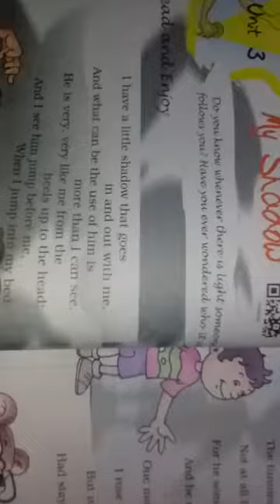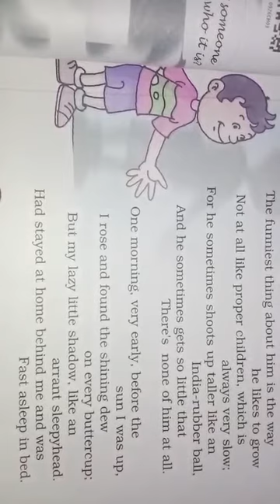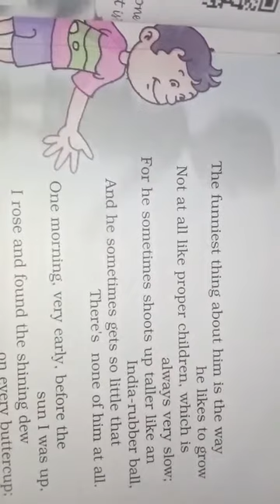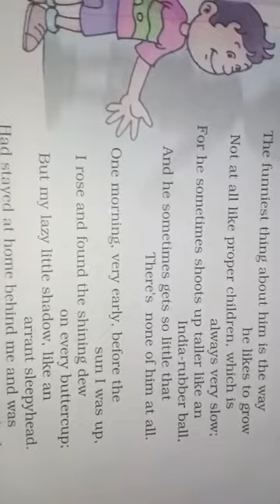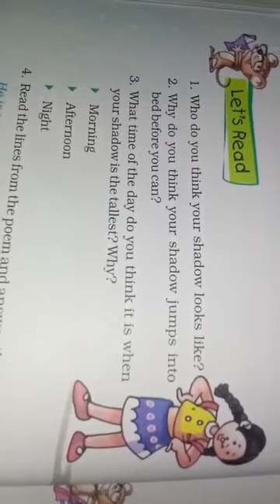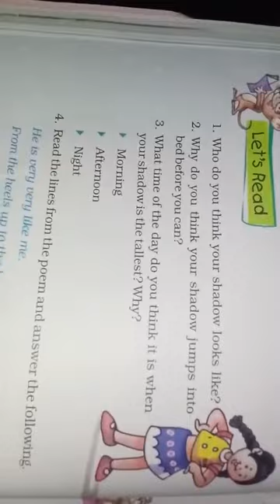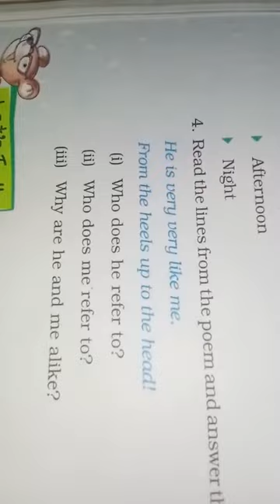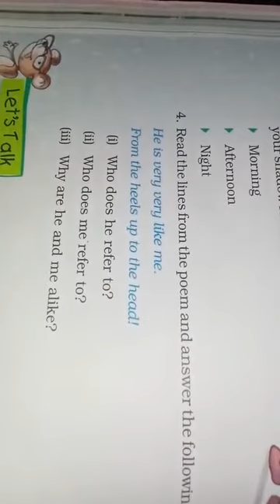Std 5 sub English unit 3 poem My shadow......